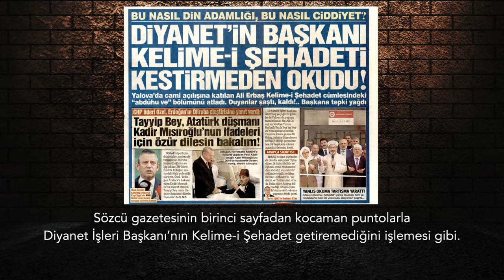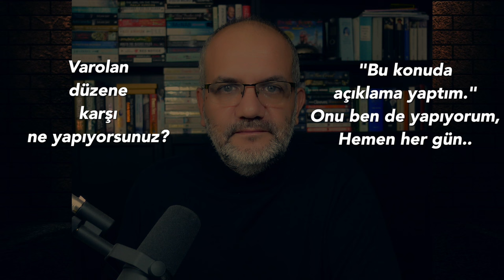Hayli gürültülü geçecek bir sezona girdik | Tarık Toros | Analiz | 21 Eylül 2024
21 Eylül 2024

• “Siyaset boşluk kaldırmaz” diye bir laf var.
• Genelde bu, siyasi problemlerin yine siyasetin içinde çözümleneceği, yönetemeyenin yerine alternatifinin geleceği biçiminde yorumlanır.
• Zannedilir ki, konu politik zeminde çözülecek.
• Türkiye gibi iktidar ve muhalefet partileri halinden memnun ve şikayetçi değilse ne olur?
• Gerçeklere ve gidişata karşı direnemezsiniz. Boşluğu “zamanın yıpratıcı etkisi” doldurur.
• Liderlerin sağlığı bir dönemi daha çıkarmaya elverişli değil. İktidarda yaşlandıkça paranoyaları zirve yapmış halde.
• İktidar liderleri, fiziksel sağlıklarını yitirdikleri gibi, toplumdaki umudu da tükettiler.
• Peki boşluk nasıl dolacak?